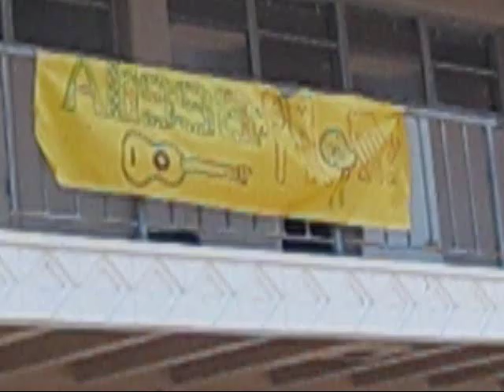Awesome Rock Band Prom Asking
The song is called "Dance with Me Tonight" and was featured in the film "That Thing You Do!" directed by Tom Hanks.